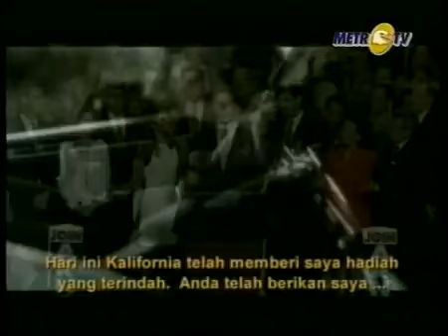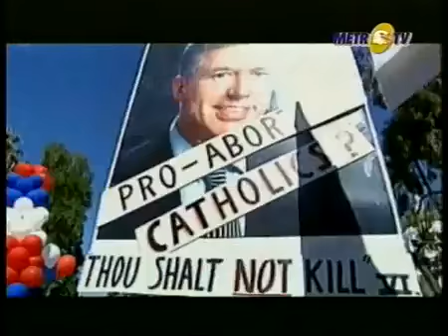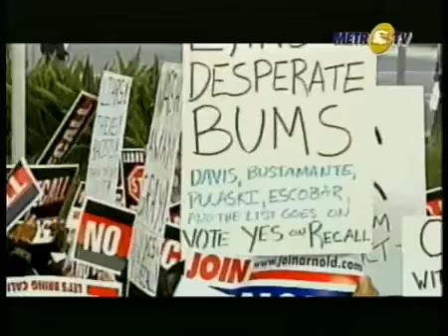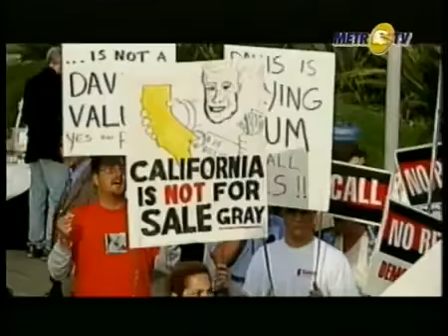Politics and Power of Speech Part 1/3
Documentary series that depict issues related to U.S. elections including public voter awareness, women in politics, elections process, ethnic-based organizations.